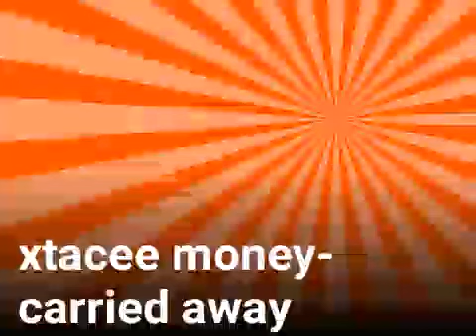Xtacee money-carried away 🚥🚗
Xtacee money-carried away 🚥🚗 buy on iTunes Spotify and Google play